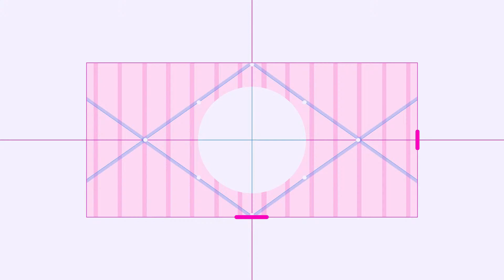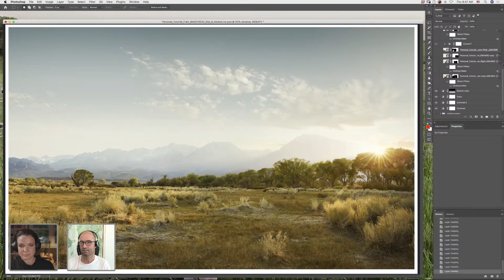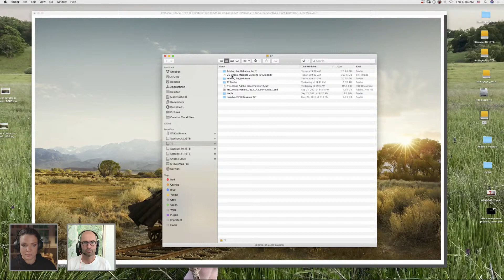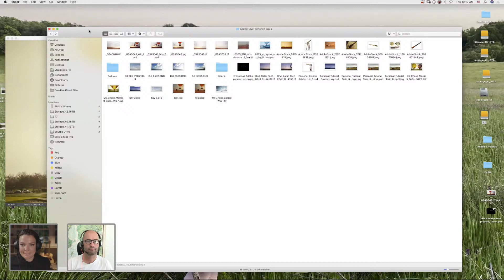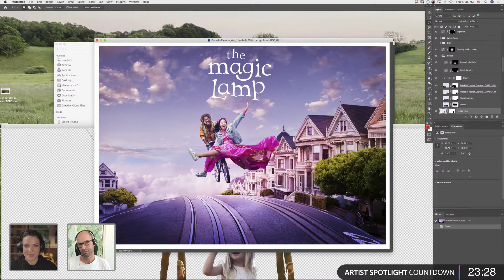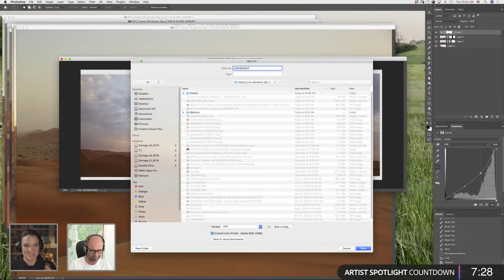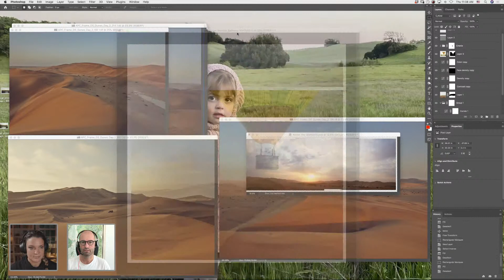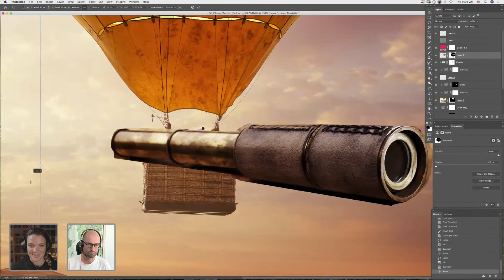Photo Compositing Essentials with Erik Almås - 2 of 2 | Adobe Creative Cloud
Join Photographer Erik Almås on Adobe Live as he shares how to create mind-blowing composites in Photoshop. Follow along with Erik as he takes you through his entire process from idea generation, to retouching, to color grading. Tune in and take your Photoshop skills to the next level!

Guest Erik Almås is a photographer based in the Bay Area

Chapters
00:00 Start
1:50 Discussion on Productivity and Creativity
11:37 Showing Landscape of Today’s Project
13:00 Learn by Doing or Taking Courses?
17:23 Talking About Horizon Line and Lighting
23:50 Differences in Soft Light and Hard Light
27:00 Match to Source Composite
34:02 How Long it Takes Erik to Finish a Project
38:00 Discussing Erik’s Creative Process
43:00 Browsing Erik’s Photo Library
47:27 If Erik Re-Work’s His Past Work
51:45 Masking a Subject from the Background
1:02:30 Using a Drone to Get Different Perspectives
1:05:48 Creating Realistic Shadows with Curves
1:16:15 Matching Color Tones to the Background Image
1:20:40 How Anna Gets Inspiration
1:28:20 Adding an Opacity Layer
1:32:00 Vikram Aditya Reddy’s Artist Spotlight
1:38:03 Adding in the Sky and Matching Light
1:42:58 Checking Values and Contrast
1:47:08 Blending Hair into Background